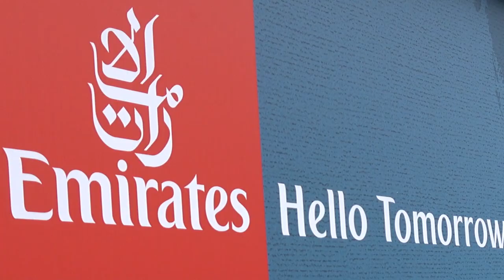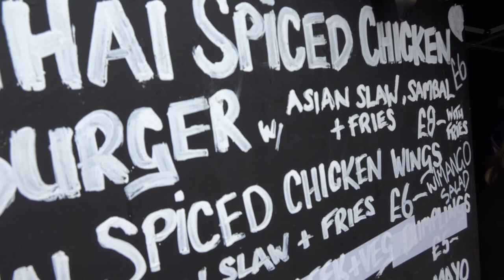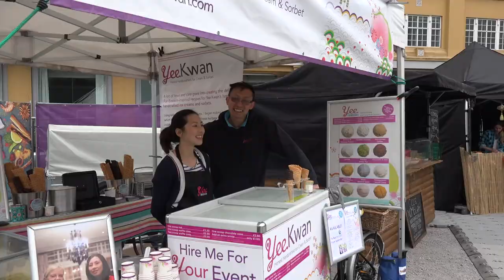Emirates Go East Festival – Southbank London - June 2015. Part 2/2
The Emirates Go East festival 13th June 2015 bringing a vibrant celebration of unique cuisine and cultures.  Exotic street food, music and dances held at Doon Street Car Park. Southbank London.